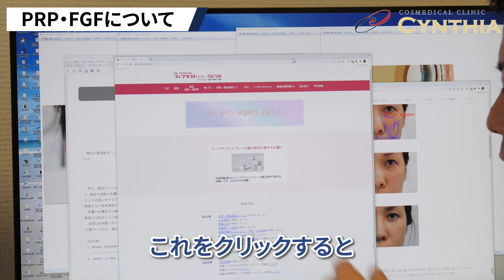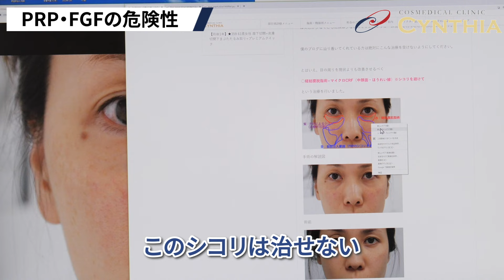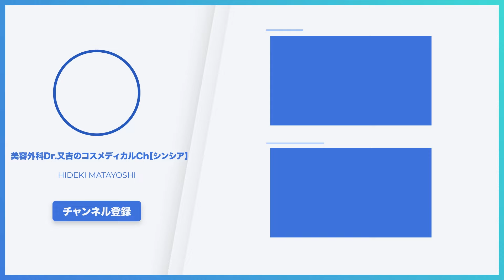【超危険】目の下のクマ治療にPRP・FGF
今日は目周りにPRP・FGFを行うことの危険性についてお話させていただきました！

《目次》
00:00 オープニング
00:48 PRP・FGFについて
06:05 PRP・FGFの危険性
10:14 まとめ
10:32 エンディング

ーーー
▼Dr.又吉の各種SNSなどのリンクこちらから↓

▼渋谷院の情報やSNSなどの各種リンクはこちらから↓
【銀座院】
〒104-0061
診療時間：午前10時～午後8時
休診日：無休
アクセス：地下鉄銀座駅より徒歩3分

【渋谷院】
〒150-0042
休診日：無休
アクセス：JR渋谷駅より徒歩5分